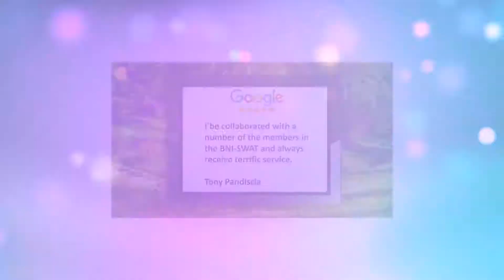BNI Southern Wake Action Team Review Woodcreek Holly Springs NC tp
BNI Southern Wake Action Team Review

BNI Southern Wake Action Team  Holly Springs  Reviews

5 Star Review

I’be collaborated with a number of the members in the BNI-SWAT and always receive terrific service

Tony P.

BNI Southern Wake Action Team

27540

Woodcreek